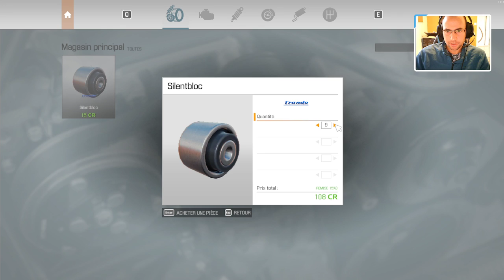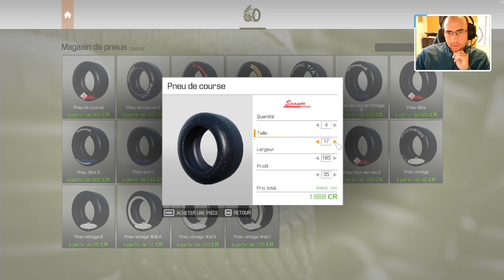CMS 2021 : je remonte la "Rissan Starline"' (copie Wish de la Nissan Skyline)